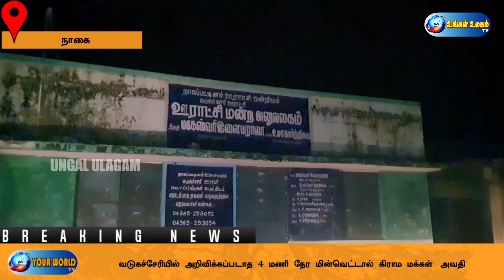வடுகச்சேரியில் அறிவிக்கப்படாத 4 மணி நேர மின்வெட்டால் கிராம மக்கள் அவதி